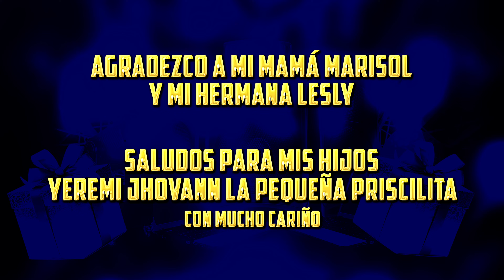MIX COPA ROTA - TIJERITA Y LA NUEVA ILUSION - FELIZ CUMPLEAÑOS RANDY - CALLEFINA PRODUCCIONES